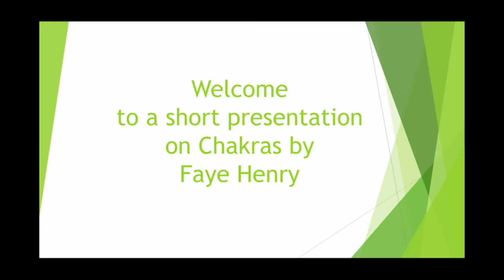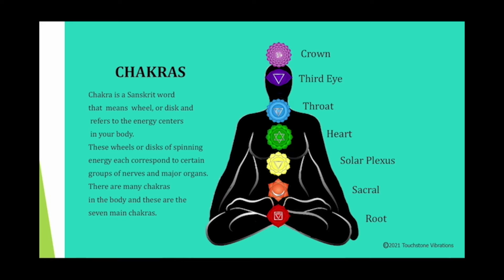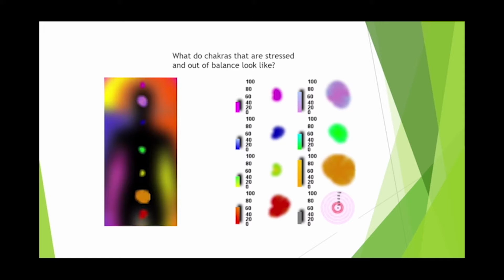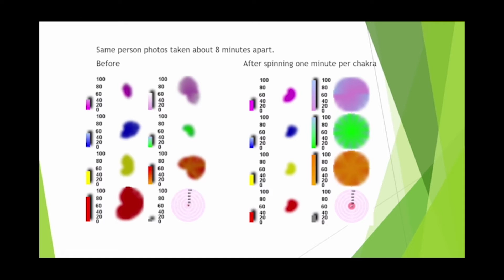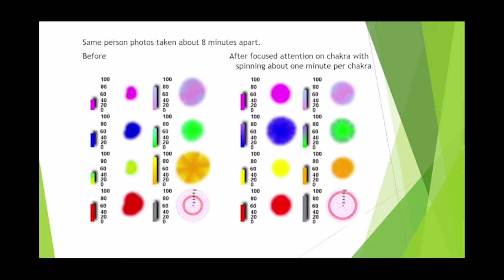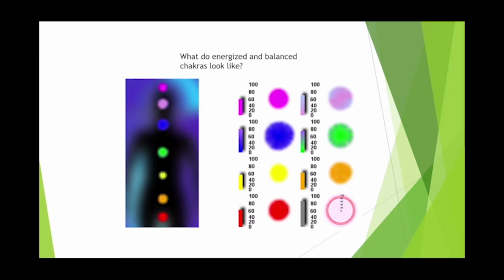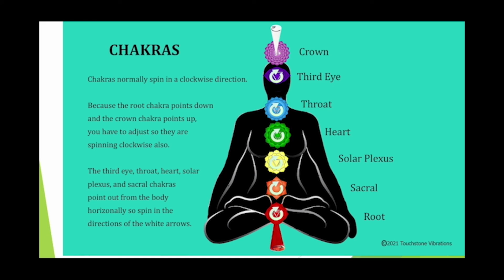Balance & Energize Your Chakras: Faye Henry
I'll present a quick and easy method to balance and energize your chakras.  Your body has 7 main chakras that work together in unison to create a balanced life force energy in a healthy person.  If they are not balanced and energized, your body may be lacking in energy, vitality, and health.  Follow along as Faye walks you through a process you can use daily to keep your energy field working as it was designed to keep your body healthy and feeling great!

ABOUT:
FAYE HENRY is a woman with an outlook that could quite possibly transform the world. Faye brings with her a palette full of skills along with her gongs. What started with an invitation to a Reiki call has led to emotional healing classes, access energy transformation classes, quantum touch healing, dowsing, essential oils, lymphatic drainage certification, voice analysis training, and the clarity that the key to healing is sound and color. She believes everyone has within them the capacity to heal themselves.  We have all we need to be whole, healthy, balanced, and in harmony with ourselves.  Faye has played goings throughout the US, from Long Island, NY to Sedona, AZ Santa Cruz, CA and many points in between. When not playing gongs she runs a thriving video/lifestream business.

OZARK RESEARCH INSTITUTE is a heart-centered nonprofit, providing members opportunities for healing, spiritual growth, self-empowerment, and power of focused thought education, in a space of acceptance, peace, and tranquility.